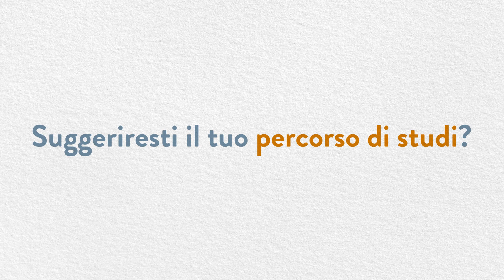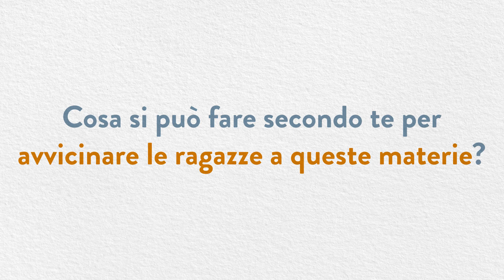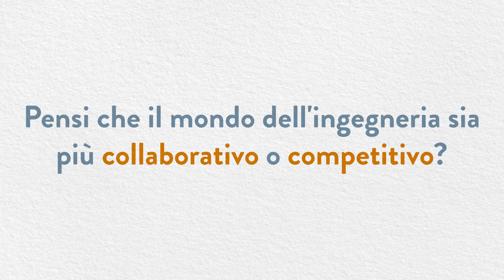EnginHERing Polimi: L’intervista a Sara Furioli, ricercatrice in Ingegneria dell’Automazione